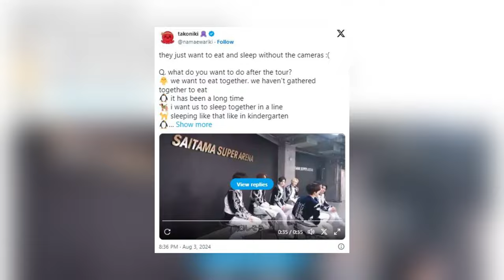Fans Call Out HYBE For Overworking ENHYPEN Members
ENHYPEN Show Desperate Need For Rest, Fans Call Out HYBE For Overworking Members